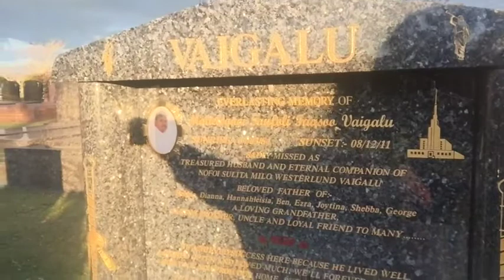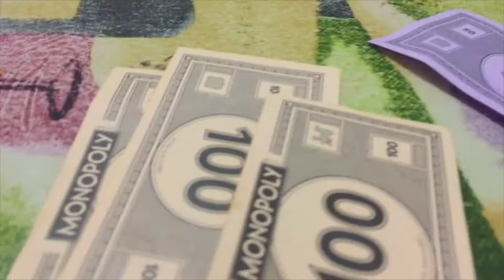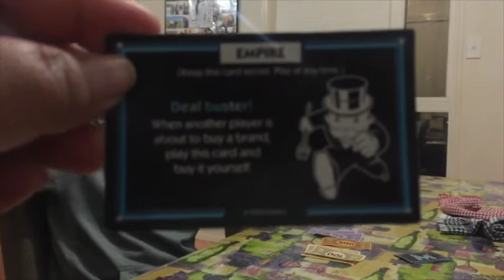DAY OUT WITH MAMA!!!